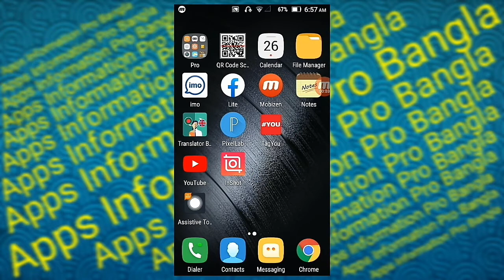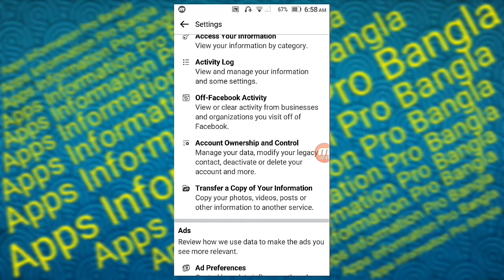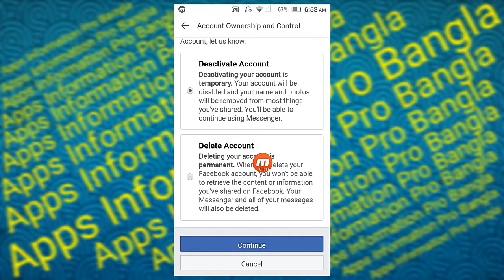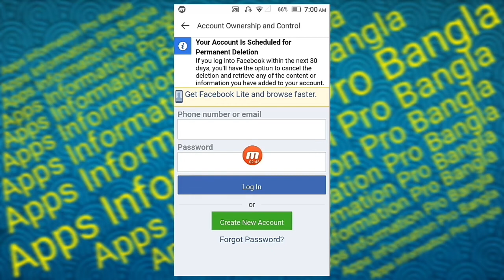how to delete facebook account (2021) bangla। কিভাবে ফেসবুক আইডি ডিলিট করা হয়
কিভাবে ফেসবুক আইডি ডিলিট করা হয়।how to delete facebook account (2021) bangla।

            👉এইটি 💯% কাজ করে👈

11. app hider for android bangla। (No Root) apps hide করার উপায়। apps hider in bangla

💙কোথাও বুঝতে অসুবিধা হলে 💌কমেন্টে💌বলবেন আমি উত্তর দিব👊ইনসাআল্লাহ👊!